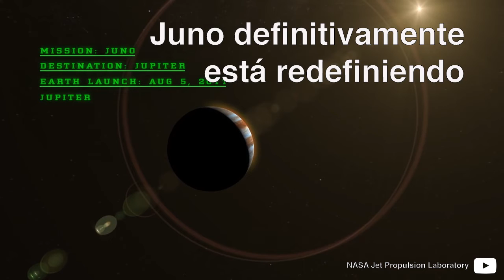Juno, la nave que está redefiniendo Júpiter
El Gigante Gaseoso no es como lo pensábamos.